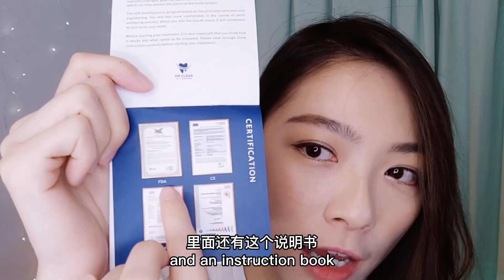Do Teeth Whitening Kits Work? | Are They Safe to Use? | Safe, Easy&Affordable Method to Whiten Teeth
My Camera: XiaoMi 11T Pro

Sharing my experience of using this teeth whitening kit by Dr Clear Aligners.